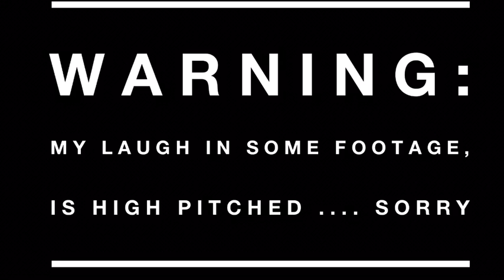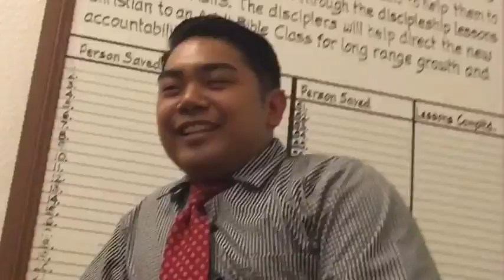Stuff you don't see pt. 2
Funny moments caught on camera (: